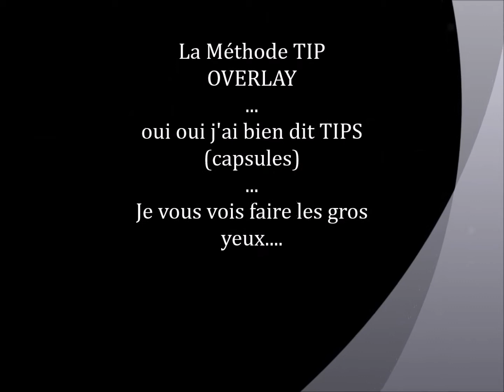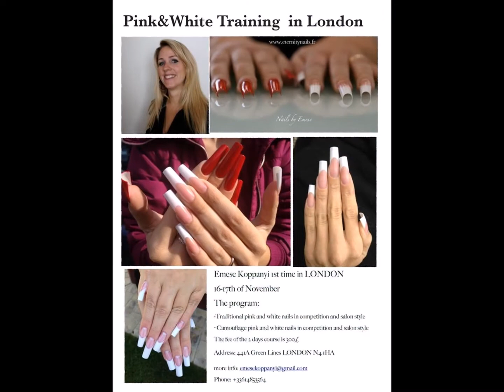Emesse et Frédéric Edange à Méru en Mars 2016